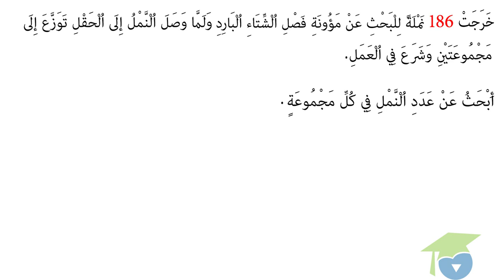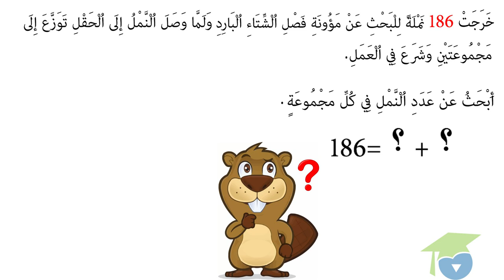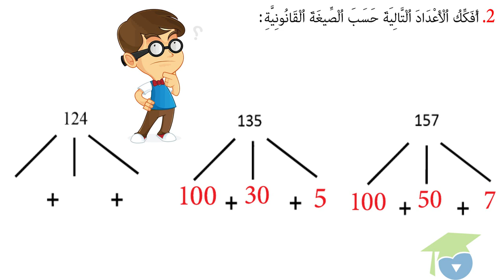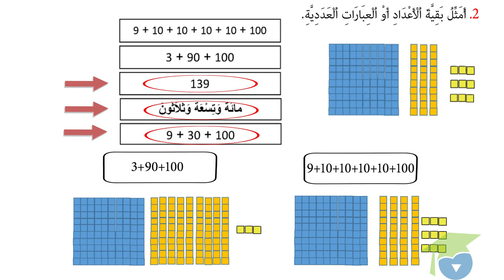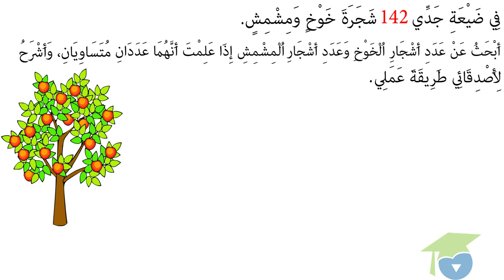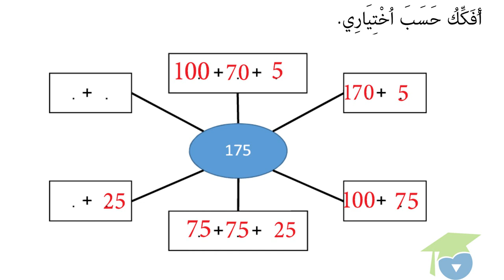ﺍﻟﻤﺴﺘﻮﻯ ﺍﻟﺜﺎﻧﻲ ﺭﻳﺎﺿﻴﺎﺕ ـ الدرس 25 ـ ﺍﻷﻋﺪﺍﺩ ﻣﻦ 0 ﺇﻟﻰ 199 ﺍﻟﺘﻔﻜﻴﻚ ﻭ ﺍﻟﺘﺮﻛﻴﺐ